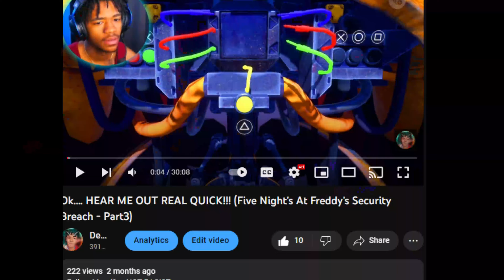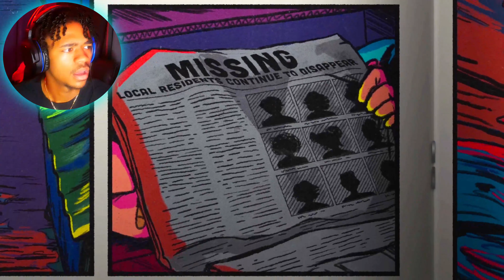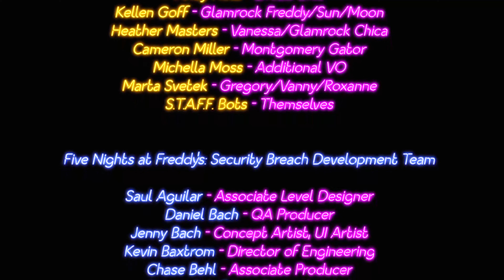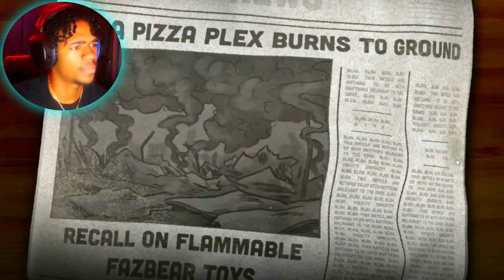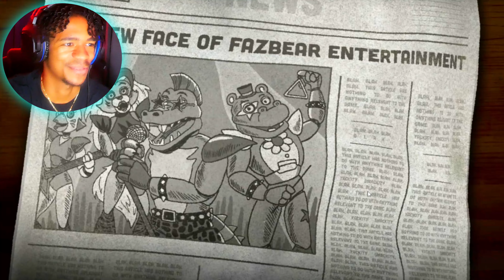FNAF LORE IS CONFUSING!! (Five Night’s at Freddy’s Security Breach - Finale) (All Endings) (sorta)